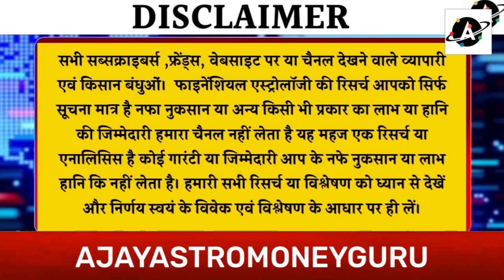तेल के भाव में बड़ा बवाल, खाद्य तेलों के मंडी भाव ।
Previous Videos

ग्वार सीड की मंदी के खेल के पीछे कौन?? हवा ओर पानी को कोन रोक सकता है?

चना एवं दलहन पर क्या होगी अब तेजी या होगी बड़ी मंदी। कर्नल अजय का विश्लेषण

दिवाली २१ से दिवाली २२ तक कॉटन, ग्वार , स्टॉक मार्केट, चांदी, कॉपर की जबरदस्त भविषवाणी। Diwali 21 to Diwali 2022 prediction on stock market, Silver, Guar seeds, Cotton

Bullion, Guar seeds, stock Market Analysis / ग्वार सीड, सोना चांदी , स्टॉक मार्केट पर कर्नल अजय का विश्लेषण

mandi​ bhav
market​ times
mandi​ Times
commodity​ report
agri​ mei kamai ke mauqke
agriculture​ nivesh
aaj​ tak agriculture
fasal​ bazaar
fasal​ ka bhav
kali​ mirch
black​ pepper
yellow​ pea
chana​ price
chana​ mp